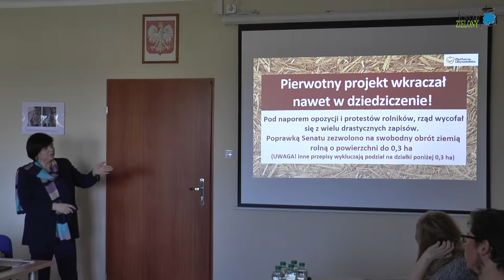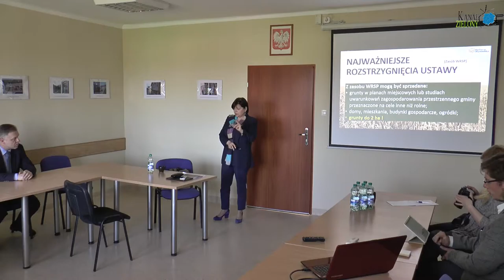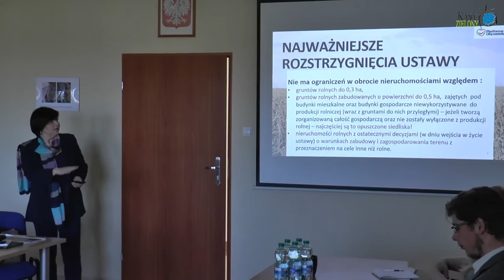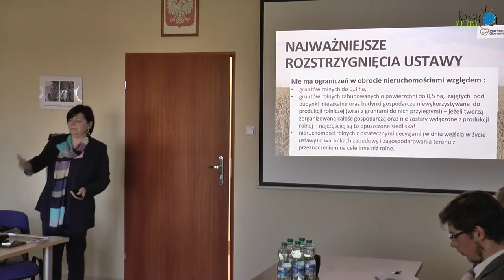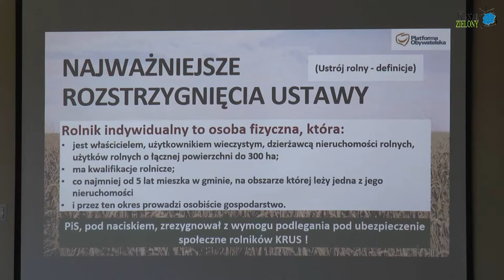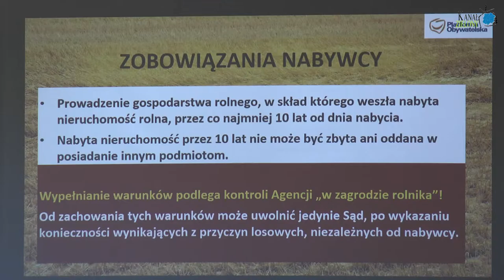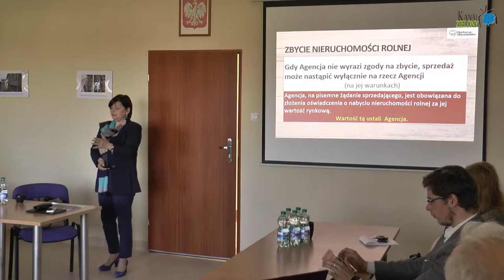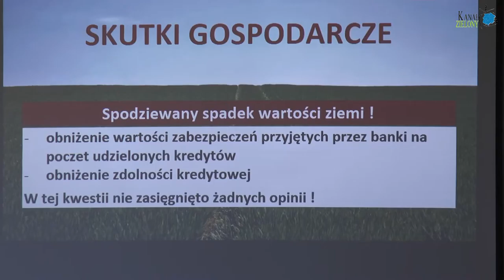Izabela Leszczyna w Kłobucku 21.04.2016